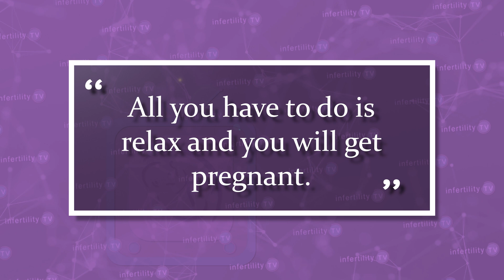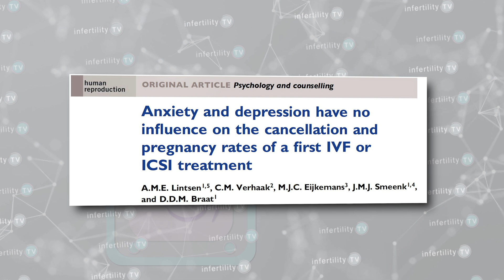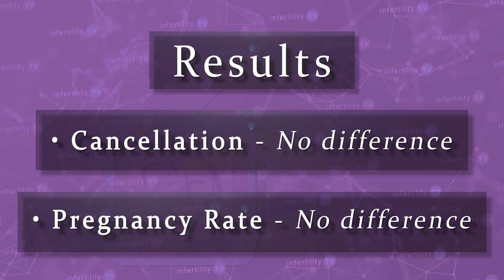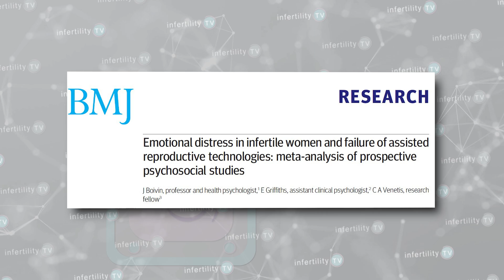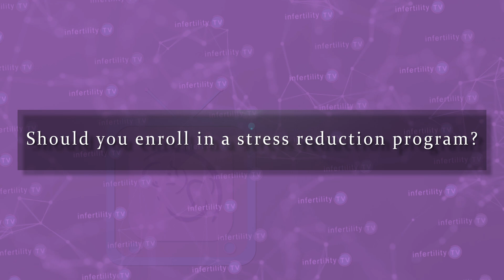Does stress reduce the chances for IVF success?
Having infertility is stressful. Participating in fertility treatments like IVF is stressful but does psychological stress reduce the chance for IVF success? Does stress reduction improve the odds of IVF success?   Watch this informative episode from Dr Randy Morris MD-The BOARD CERTIFIED IVF expert

Chapters
0:00 Introduction
0:25 Infertility is a disease
0:44 How is stress measured?
1:17 Studies show high levels of stress in couples with infertility / IVF
1:55 Studies about stress and IVF success
4:00 Does stress reduction improve IVF success?